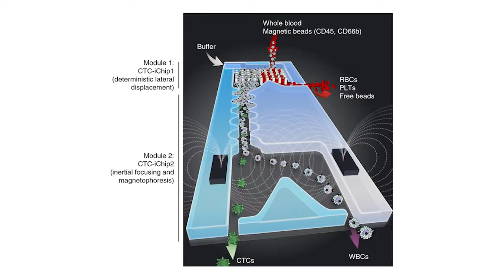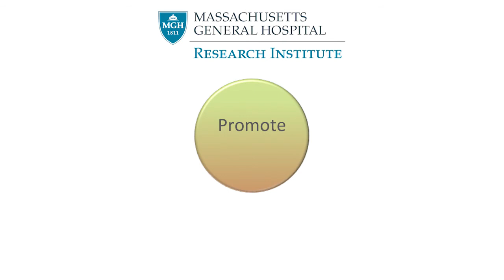Mass General Hospital Research Institute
The Massachusetts General Hospital Research Institute is the largest hospital-based research enterprise in the United States, with a community of over 6,000 people working across more than 30 institutes, centers, and departments. Embedded within Mass General Hospital, the Research Institute is built on a culture of excellence, compassion and groundbreaking scientific achievement. Our researchers work side-by-side with physicians - in the lab, in the clinic, and at the bedside - harnessing the latest technological advancements to foster discovery at every stage.   We partner with academia, industry, governments, philanthropists and our community to prevent disease, make medical innovation sustainable, and find cures to improve the lives of our patients and those across the globe.